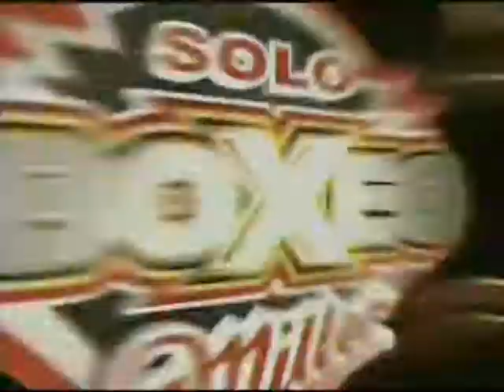Kevin Kelley vs. Sandro Marcos.SFW.2005.11.04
Entertaining former champ Kevin Kelley in the twilight of his career takes on Sandro Marcos in Ventura, California!